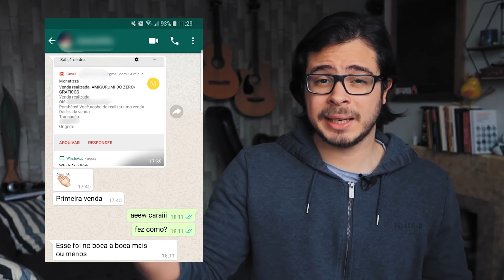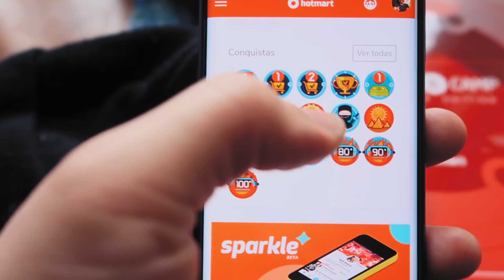Hotmart: 4 Formas SIMPLES de Fazer a Primeira Venda Como Afiliado SEM INVESTIR!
Hotmart: veja as 4 melhores formas de fazer a primeira venda como afiliado sem investir em anúncios! ❤️ Meu Curso Grátis
Links Importantes 👇

Você já fez sua primeira venda como afiliado?

Neste vídeo vou resolver umas das maiores dúvidas de quem está começando a vender como afiliado: Como fazer a primeira venda na Hotmart, Monetizze e Eduzz?

Assista até o final e descubra as 4 melhores formas de vender sem precisar investir.

Principais assuntos abordados no vídeo:

1 ) Como vender no whatsapp
2 ) Grupos no Facebook (assista para entender!)
3 ) Instagram + automação
4 ) YouTube (minha estratégia favorita para ganhar dinheiro como afiliado na Hotmart, Monetizze e Eduzz)

Grande abraço,

Joba
Empreendedor Digital Viajante ✈️